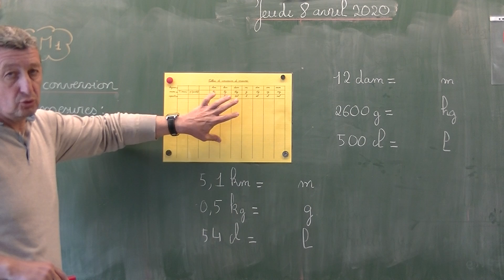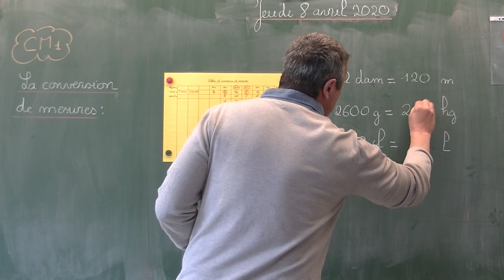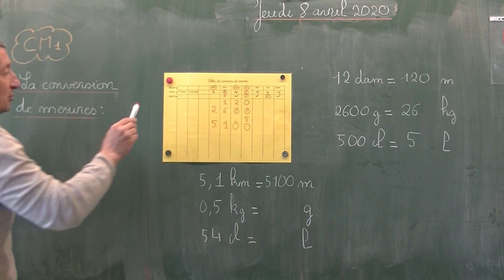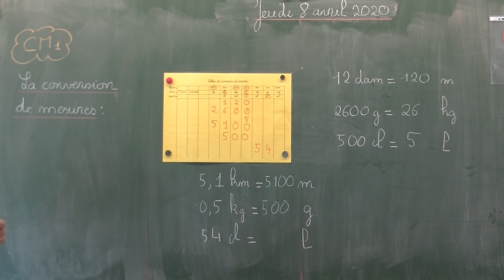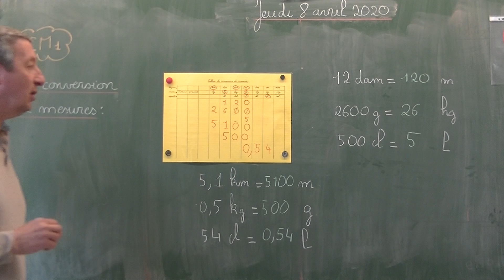rappel les conversions de mesures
Comment utiliser le tableau de mesures pour effectuer des conversions?